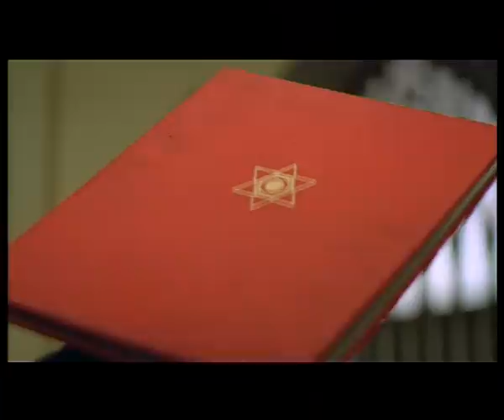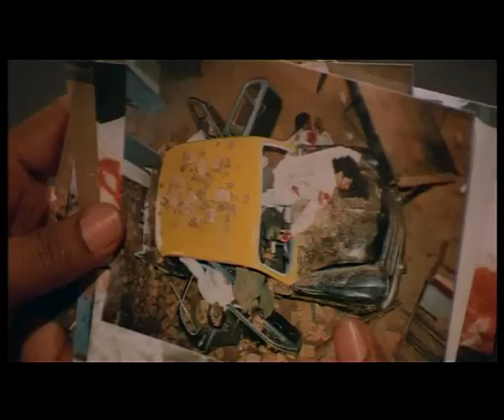Gang Leader Full Movie Parts - 10 : chiranjeevi,vijaya shanti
Watch Gang Leader Movie parts : Super Hit Telugu Movie

Starring : Chiranjeevi, Vijayashanti, Rao Gopal Rao
Director : Vijaya Bapineedu
Producer : Maganti Ravindranath Chowdary
Music Director : Bappi Lahari